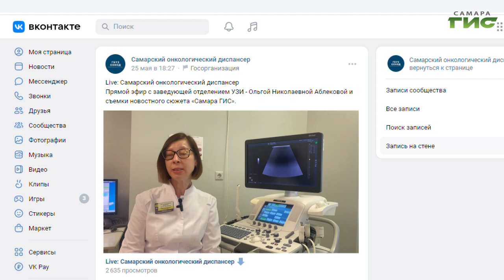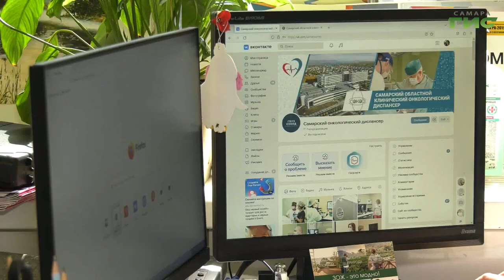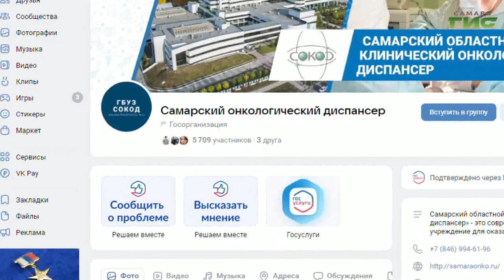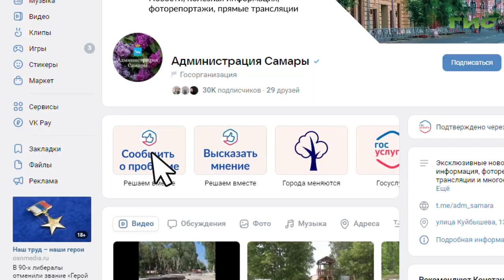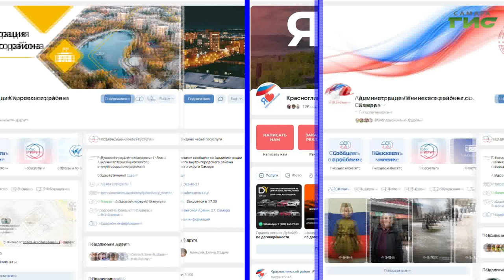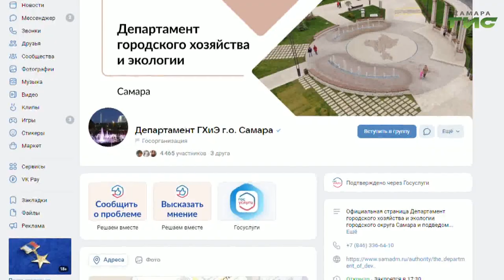Госпаблики: оперативное решение вопросов жителей Самарской области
Вопрос-ответ в один клик. На сегодняшний день в нашем регионе создано почти 3000 страниц госучреждений Вконтакте. Странички ведут в областном правительстве, администрации города,  учреждениях здравоохранения, культуры и многих других подведомственных организациях. Как Госпаблики помогают людям вновь поверить в себя, осознать, что тяжёлые диагноз  - не приговор и помогают решать самые актуальные и наболевшие вопросы, связанные с жизнью региона и большого города, - в репортаже Ольги Павловой.